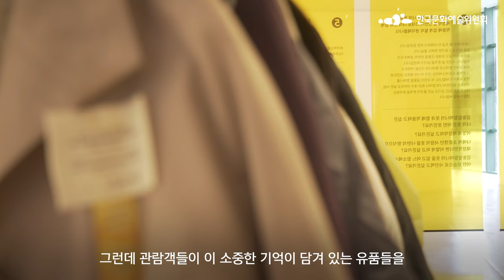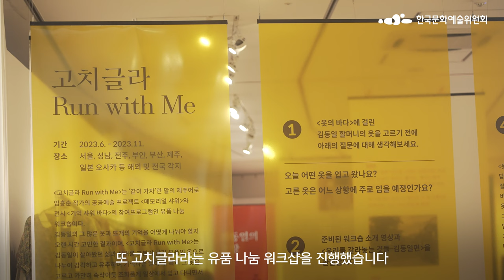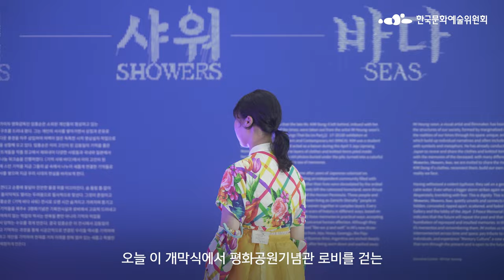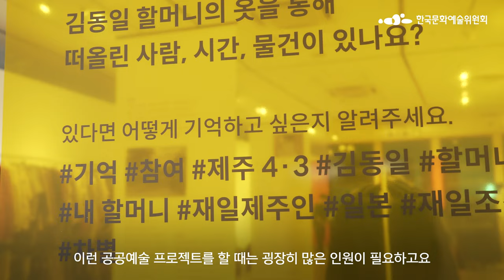[ARKO] 한 여성의 유품과 삶으로 기억하는 4・3｜메모리얼 샤워🎗️｜임흥순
✨ 2023~2024년 아르코공공예술 × 메모리얼 샤워

아픈 역사의 흐름 속에 살았던
김동일이라는 한 여성이 남긴 옷을 통해
4·3이라는 무거운 기억을 조금이나마
무겁지 않게 바라보기를 제안합니다.

현재의 삶 속에서 그 기억을 함께 나누며,
다시 미래를 바라보자는 시도입니다.

2024년에는 출판과 메타버스를 통해
더 멀리 퍼져나갈 기억의 바다가
당신에게도 가 닿기를 희망합니다.